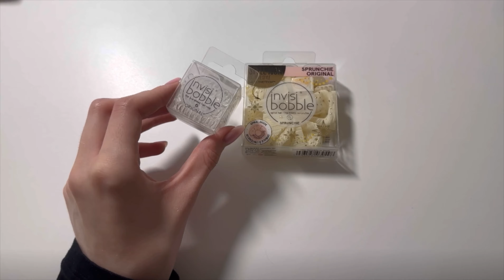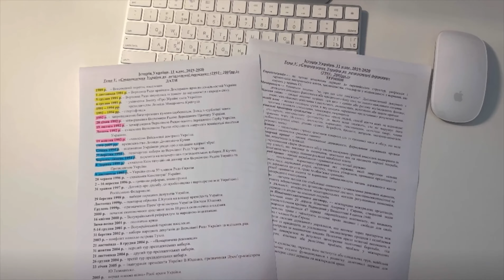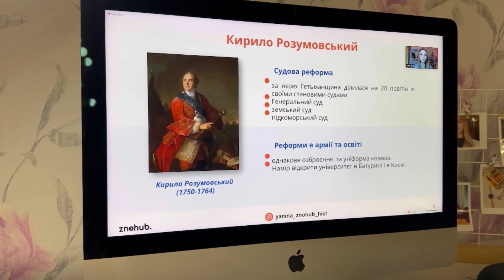жизнь школьницы : подготовка к экзаменам, прогулки Киевом, перезагрузка | моя школьная жизнь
немного обо мне:
меня зовут София, мне 17